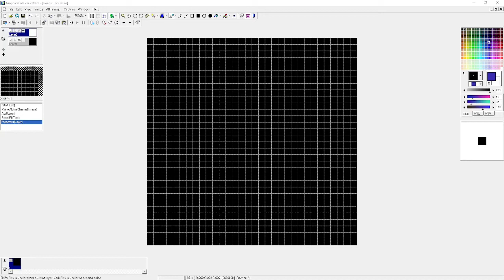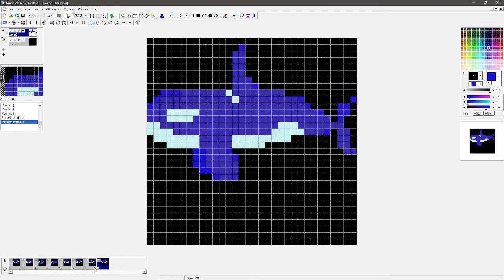Orca swimming in Graphics Gale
I know it's an old program but I have very little time to futz around with licenses that only let me download things once or twice.